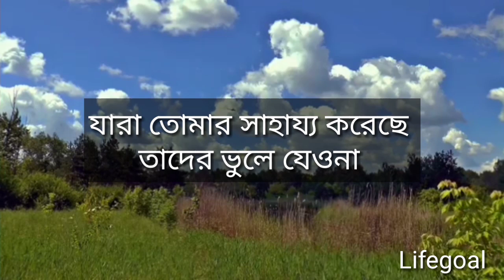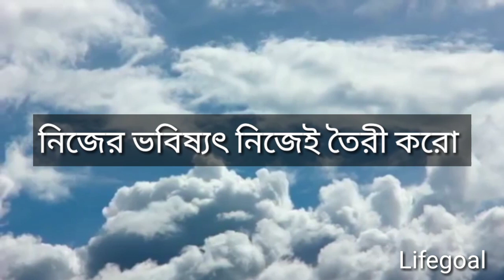স্বামী বিবেকানন্দের কিছু বাণী||swami vivekananda's bani in bengali||swami vivekananda's neeti bangla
spiritual bulletin,
কল্পতরু শ্রীরামকৃষ্ণ,
kalpataru sri ramakrishna,
jesus christmas,
দেবতা,
GOD,
মানুষ,
Unknown Story Of Sri Ramakrishna Life,
sri ramakrishna paramahamsar life story in bengali,
Sri Ramakrishna Paramahansa,
sri ramakrishna,
sri ramakrishna quotes,
ramakrishna paramahamsa stories,
belur math,
ramakrishna mission,
ramakrishna mission lectures,
belur math temple,
belur math sandhya aarti,
dakshineswar,
dakshineswar mandir,
বিবেকানন্দ,
swami vivekananda,
vivekananda